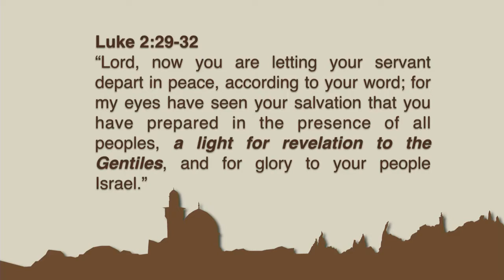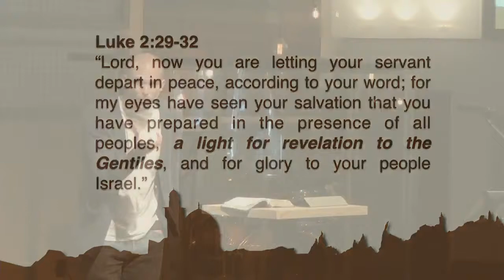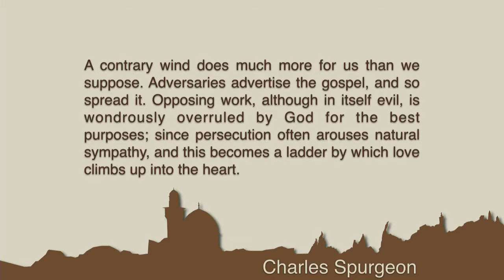The Tipping Point